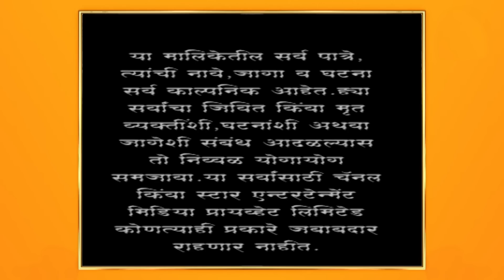अग्निहोत्र | दिनेशने विचारला अभिमन्यूला जाब !